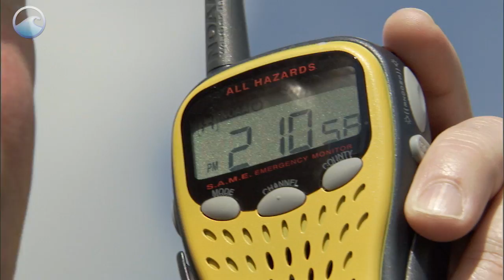Tsunami science: 10 years since Sumatra 2004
Significant advances have been made in tsunami detection and forecasting since the Great Indian Ocean (Sumatra) Tsunami of 2004.